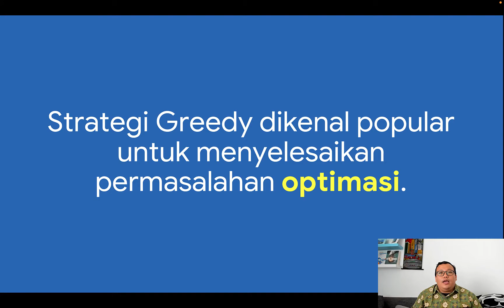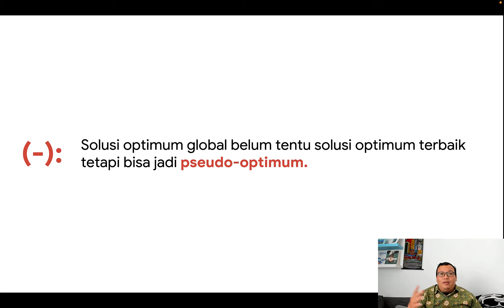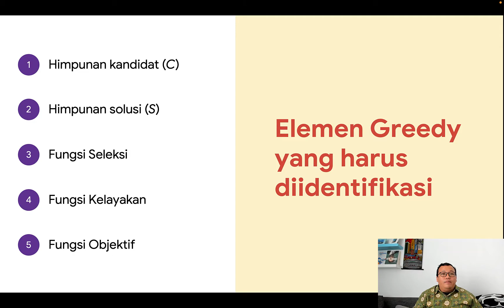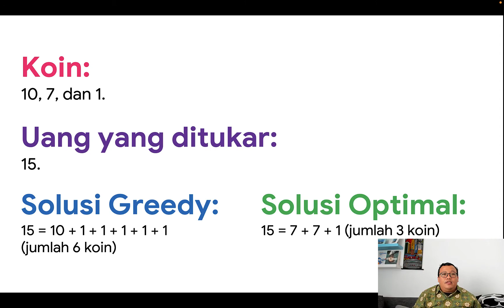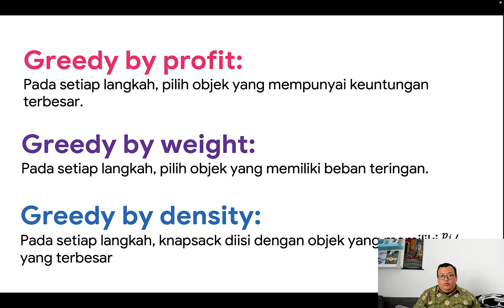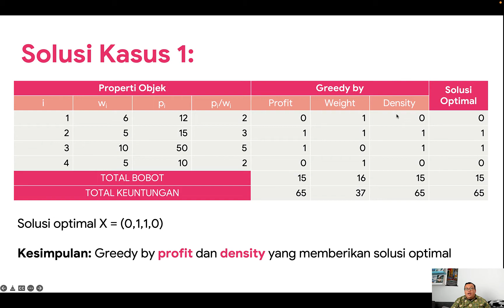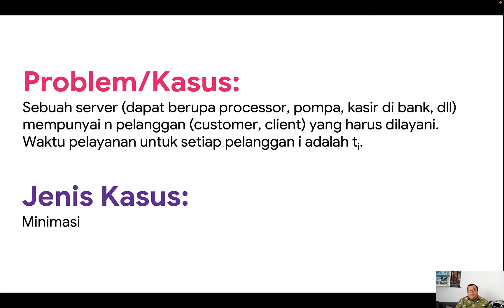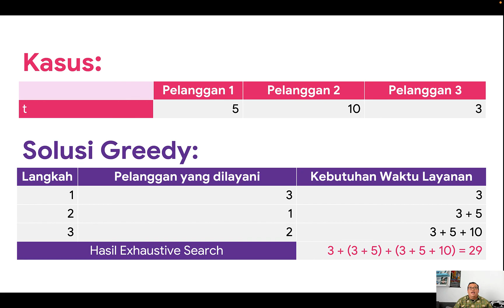Strategi Algoritma Greedy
Bagaimana cara greedy menyelesaikan masalahnya? Mari kita simak video berikut.